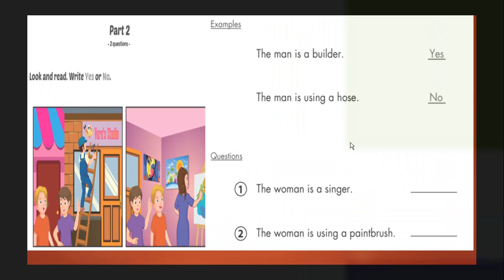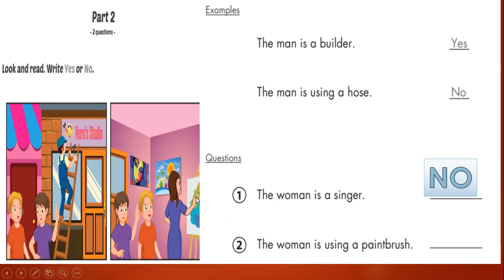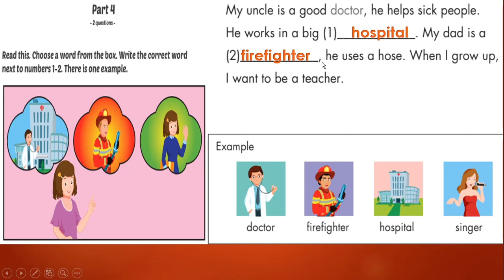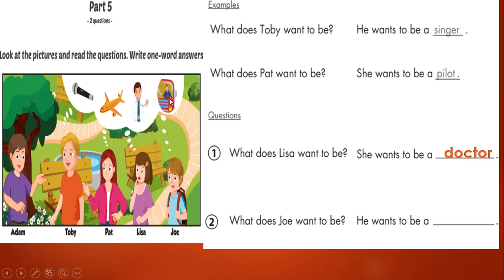ISS GRADE 4 READING TEST THEME 8